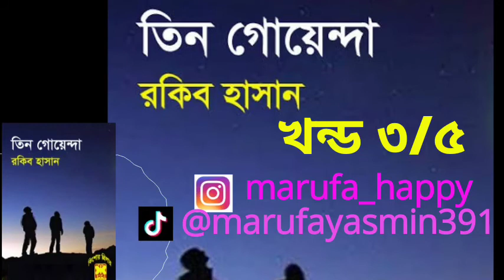তিন গোয়েন্দা খন্ড ৩/৫ || Tin Goyenda part 3/5 by Rokib Hasan Volume 1/1 Story 1 Ft Marufa Yasmin